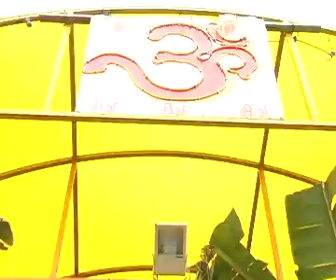Darmendran Weds Vilvamalar 10/07/2011